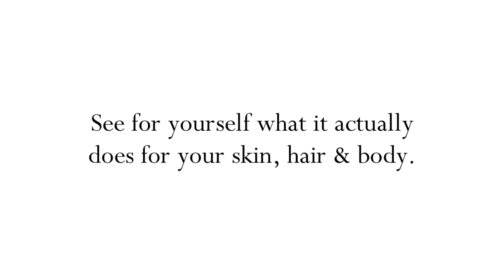moroccan oil argan products 100 pure natural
We are so pleased to provide you with the best ORGANIC CHEMICAL FREE cosmetics and skincare at discounted prices. We believe in women empowering themselves with the tools to create "their vision, their look" We know how intimidating cosmetic counters can be, and we are here to bring our cosmetic counter to you.

Moroccan Organic Oil for Hair , Skin Care, Application...everything!